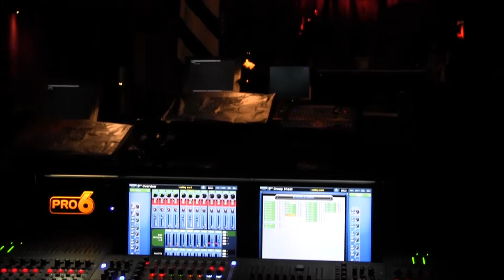ORCHESTRAL MANOEUVRES IN THE DARK LIVE IN PARIS AU TRIANON n° 6 LE 18 MAI 2013 OK